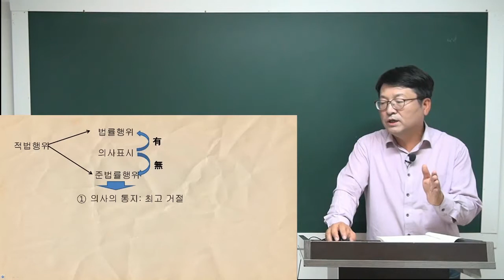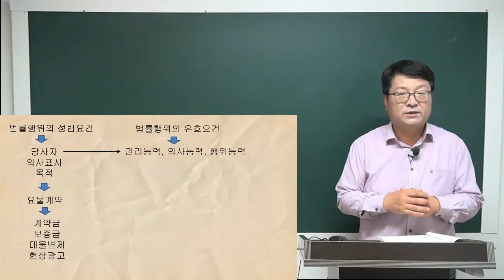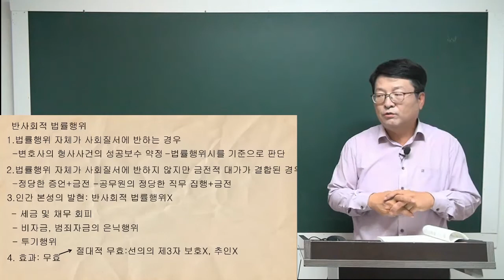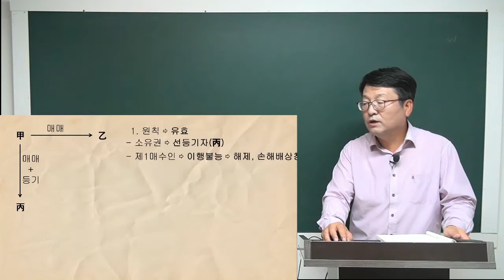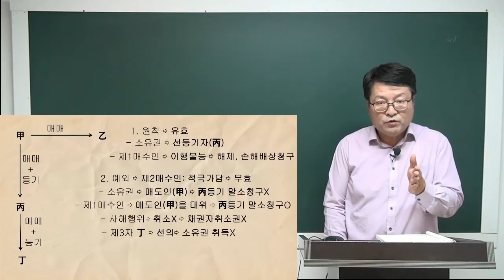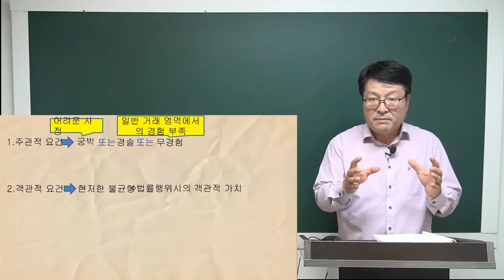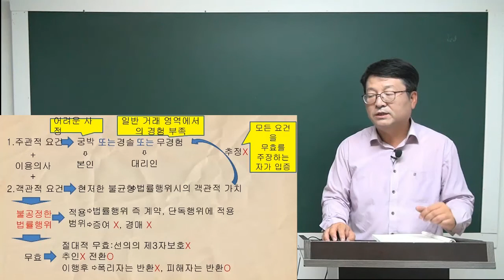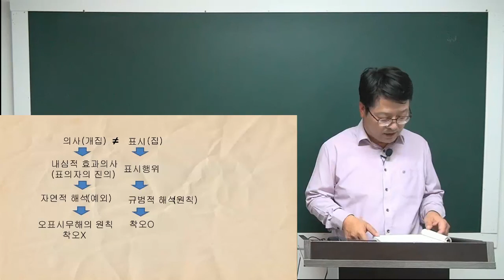[공전무] 2021년 공인중개사 민법 핵심요약 1강